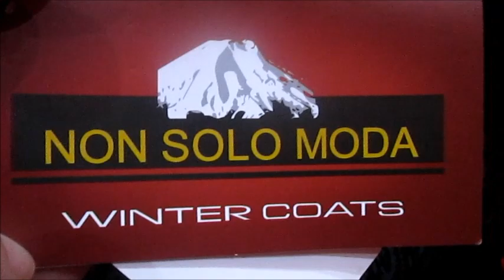HAUL# ACQUISTI AL MERCATO# maglie,camicie,giacconi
LINKS AI SOCIALS:
LE NOSTRE PAGINE FACEBOOK: